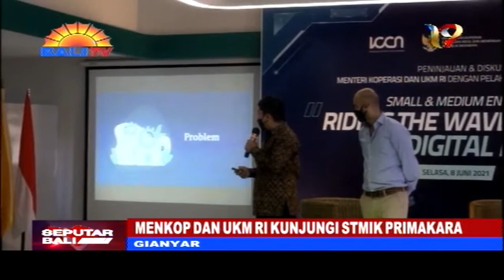MENKOP DAN UKM RI KUNJUNGI STMIK PRIMAKARA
MENTERI KOPERASI DAN U-K-M TETEN MASDUKI MENGUNJUNGI KAMPUS I-T DAN BISNIS STMIK PRIMAKARA DI JALAN TUKAD BADUNG NOMOR
135 DENPASAR. KUNJUNGAN MENKOP U-K-M DITERIMA LANGSUNG KETUA STMIK PRIMAKARA I MADE ARTANA, DIDAMPINGI FIKI CHIKARA
SATARI, SELAKU KETUA UMUM INDONESIA CREATIVE CITIES NETWORK (I-C-C-N) DAN JUGA STAF KHUSUS MENKOP-UKM BIDANG PEMBERDAYAAN EKONOMI KREATIF, DAN DIREKTUR PEMASARAN I-C-C-N IDA BAGUS AGUNG GUNARTHAWA.